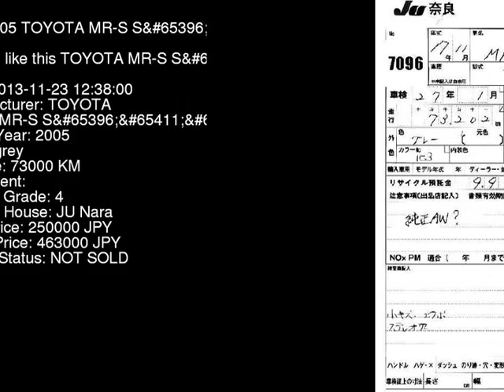2005 TOYOTA MR-S S ZZW30